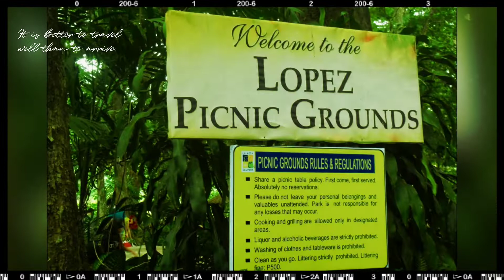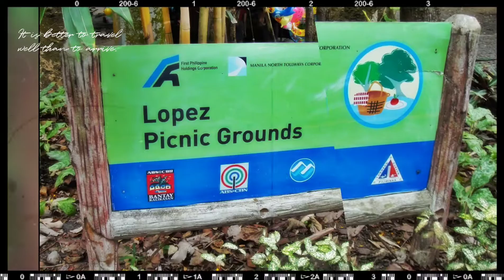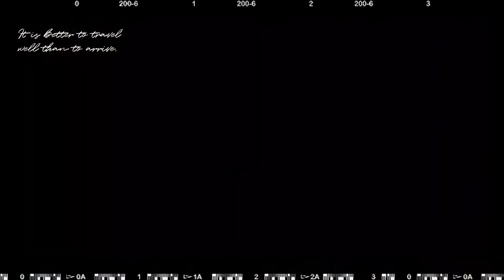ECO PARK / LAMESA DAM with family & friends / You Set My Heart On Fire by K-pop